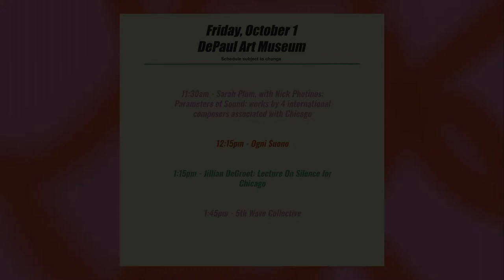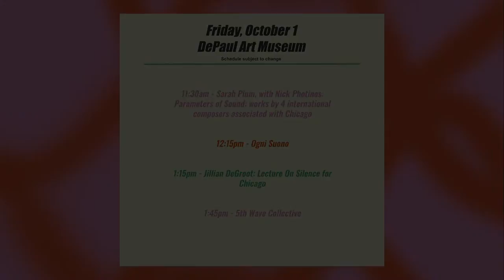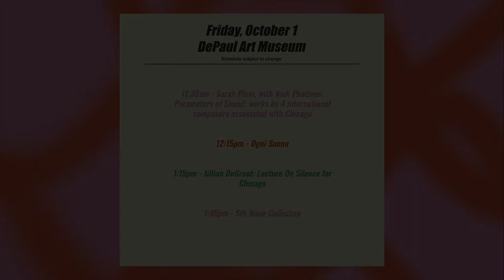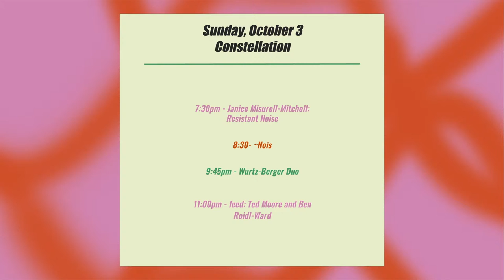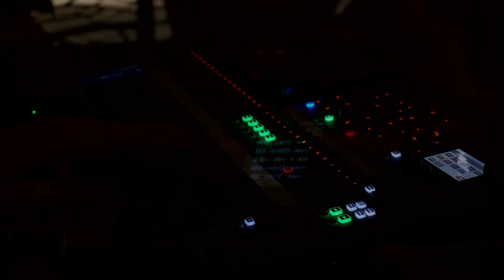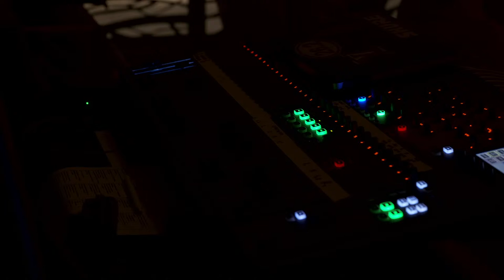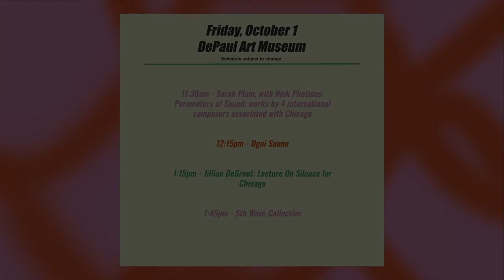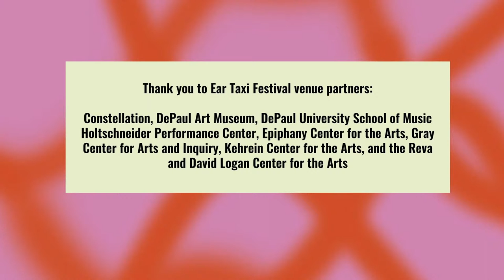Ear Taxi Festival @ DePaul University - Allen Recital Hall 10/1/2021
3:30–4:15 PM Bach + Beethoven Experience
4:15–5:00 PM Chicago Wind Project
5:30–6:15 PM Zafa Collective
6:15–7:00 PM  F-PLUS
UPDATE: 7:30–8:00 PM Stimmen: a five-channel electroacoustic composition by Florian Hollerweger & Christine Scherzer (2019) (changed from the earlier 7:45 listing)
UPDATE: 8:00-8:15 PM Jennie Oh Brown, flute; George Lewis's Emergent (changed from the earlier listing of 7:30)
8:15–9:00 PM Deidre Huckabay with Jessica Anne, Mabel Kwan, and Jasmine Lupe Mendoza: Words For Words From

The Holtschneider Performance Center houses the 505-seat Mary Patricia Gannon Concert Hall, the 160-seat Sasha and Eugene Jarvis Opera Hall, the 140-seat Murray and Michele Allen Recital Hall, the 80-seat Brennan Family Recital Hall, and the 75-seat Mary A. Dempsey and Philip H. Corboy Jazz Hall along with state-of-the-art rehearsal spaces, a sound recording technology suite, box office, atrium café and dynamic and flexible classrooms. All to serve the students of the School of Music.

HEAR CHICAGO is a call to engage with the vast multiplicity of styles and traditions that constitutes Chicago’s expansive musical identity in the 21st century. It expresses our firm belief in the vitality of Chicago’s musicians of color, and especially the contributions of Black musicians, as a significant part of the city’s complex history. As our society takes steps to heal from the multiple tragedies it is currently experiencing, as well as its centuries-long legacy of injustice, inequity, colonialism, and violence, it is most importantly an invitation to challenge, collaborate, and change together as artists and listeners. We remain committed to doing the steadfast work necessary to progress towards a just society.